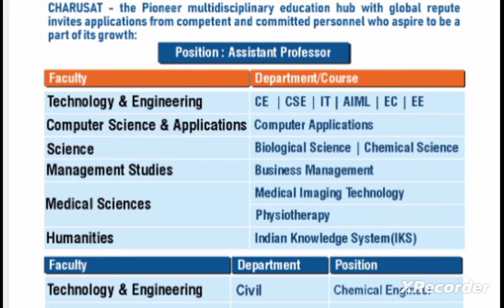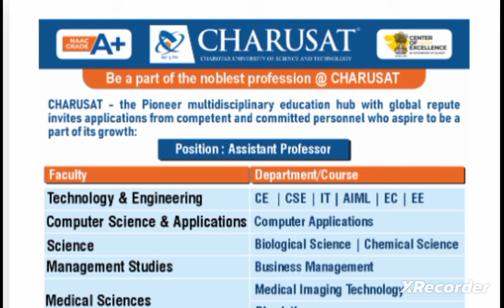Assistant professor vacancy 2024/Assistant professor requirements 2024/Assistant professor job